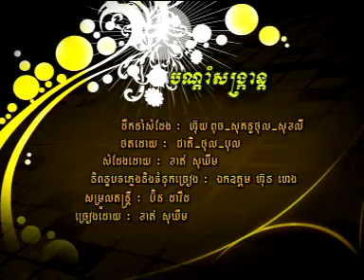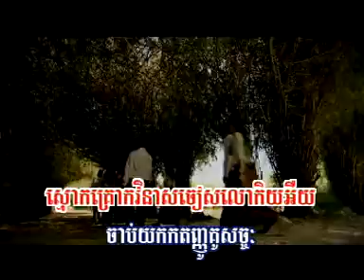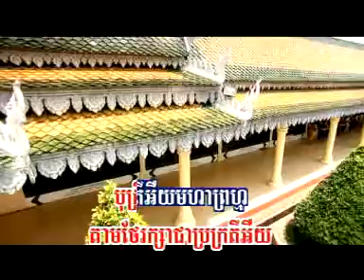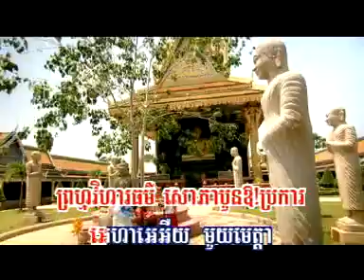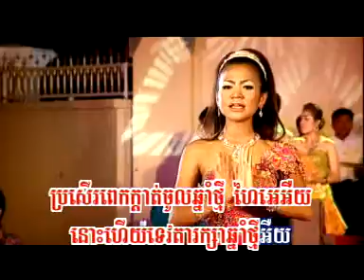RHM 134-Born dam song kran